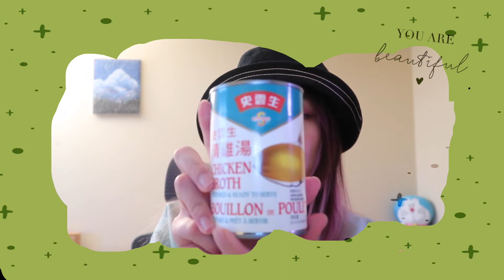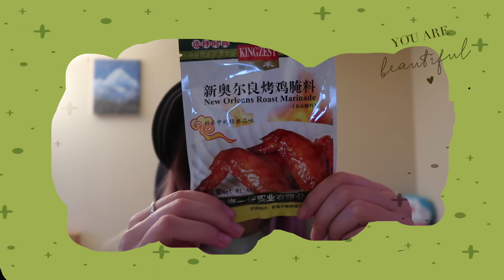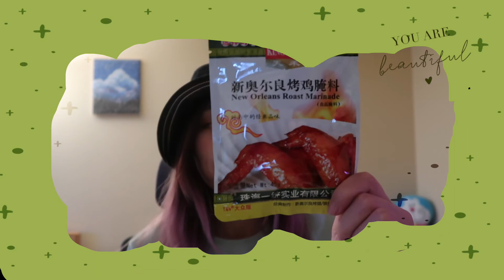您有一份接地气的【宅家好物】推荐请查收~ 在家工作后就靠它们维持生活品质了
一期非常走❤的推荐~ 大家十月快乐

不想看全部的话，可以直接跳到下面感兴趣的物品：

理肤泉泡沫洁面：01:10
泡沫洗手液：03:07
fresh护手霜：04:30
木瓜膏：06:28
手机支架：08:05
透明碗：09:24
珠光色餐垫：10:58
鸡汤罐头：11:48
冬阴功酱：12:46
新奥尔良烤鸡腌料：13:53
坐垫：15:23

ℹ️ 视频中提到的物品：
💠 理肤泉泡沫洁面，刚看到shoppers在打折！

💠 透明的碗和餐垫，我是在它们实体店买的，大家可以网上下单去pickup：

💠 手机支架：

💠 新奥尔良烤鸡腌料和鸡汤还有冬阴功酱都是在T&T买的~